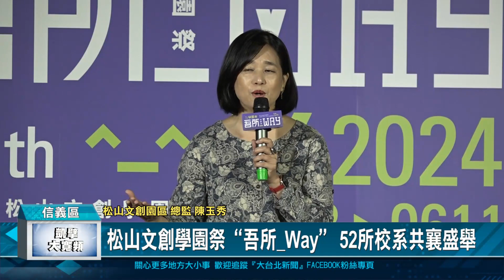松山文創學園祭“吾所_Way” 52所校系共襄盛舉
松山文創園區主辦的學園祭，是台灣最具規模且專業的畢業展覽盛會，今年邁入第13屆，以《吾所_Way》為展覽主題，有52所校系共襄盛舉，展出超過600組作品，內容精彩可期。